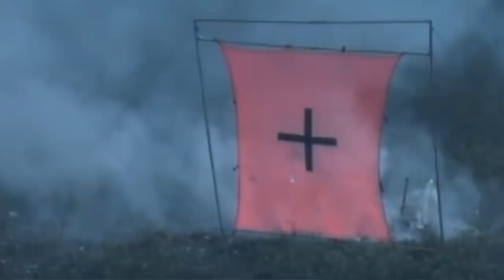PRABOWO TEMUI MENHAN JEPANG TARO KONO ● CHINA GEMETAT GAK KARUAN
- Every Content in this Channel for purpose such as Education, News Report, interpretation etc. jokowi tinjau kilang petrokimia tppi berita terbaru hari ini